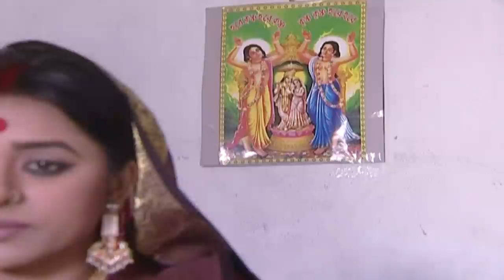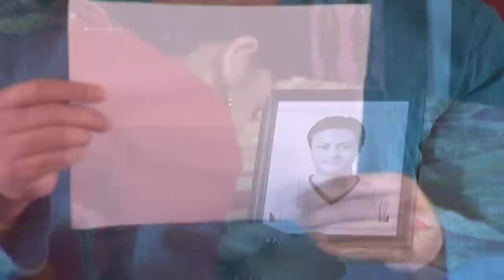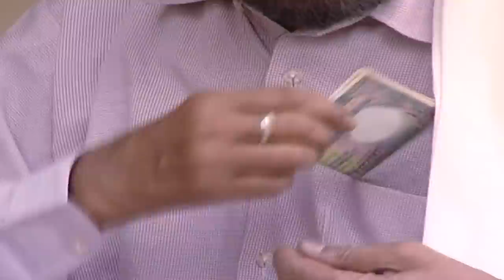Day Shodh | দায় শোধ | Abul Hayat | Shahed Sharif Khan | Jyotika Jyoti | ATN Bangla Natok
Drama : Day Shodh | দায় শোধ
Script : Director : Sayed Tarek
Starring : Abul Hayat, Jayanta Chattopadhyay, Shahed Sharif Khan, Jyotika Jyoti, Nargis, Momo Ali, Sultan Selim, Alomgir Kobir
D.O.P : Nizam Chowdhury
Edit & Color : Masud Rana / Atikur Rahman
Digital Platform : ATN Bangla